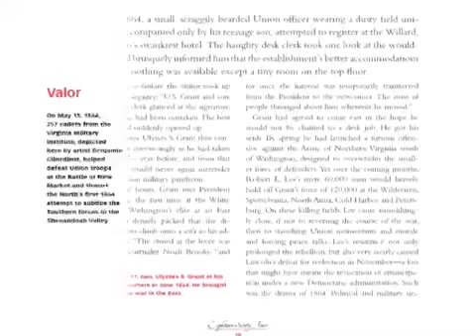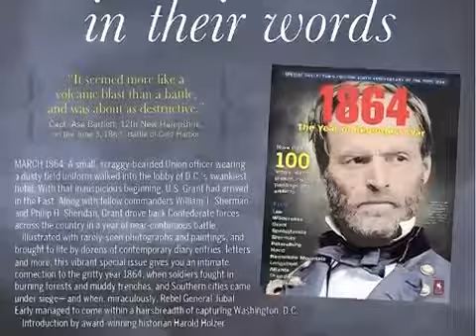1864 The Year of Relentless War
To commemorate the 150th anniversary of these events, the editors of Civil War Times magazine present 1864: The Year of Relentless War, a special publication that will deliver the importance and intensity of the third year of the Civil War into readers' hands.